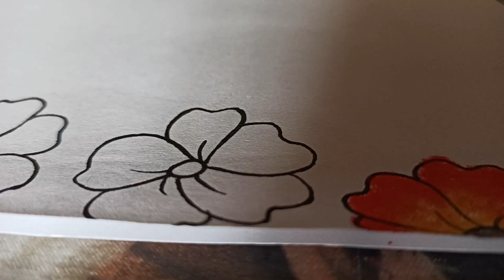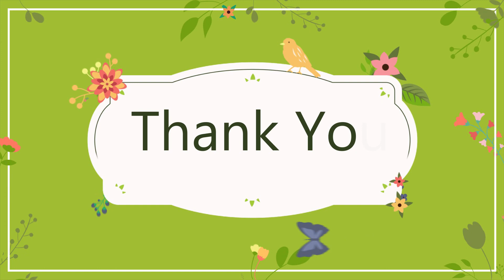Border Design Colouring | Bird and Flowers colouring Using Oil Pastel Colours | How To Colour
border design colouring using oil pastel colours . This is the most demanded video from our channel . A beautiful hummingbird and some flowers are shown in this video.
Materials required
# A-4 size sheet or any paper
# black permanent marker thin to make outline of the drawing
# Pencil